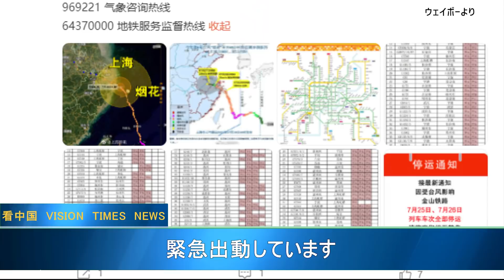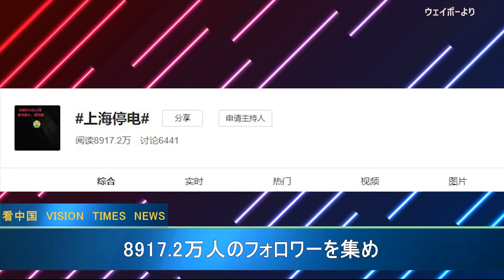上海市 台風6号で断水・停電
上海 台風 断水・停電
  今年の台風6号（インファ）が中国を直撃し、浙江省、上海市、江蘇省、安徽省なども豪雨に見舞われた。上海市の高速鉄道を全部停止させただけでなく、25日午前には断水、停電、インターネットの切断などの災害も出ている。

◆関連SNS